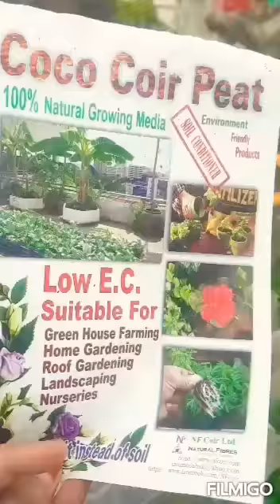How to plant Cucumber tree🥒🥒 || Without soil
Hello, assalamualaikum everyone.

Today we have make a special video on how to plant Cucumber tree. It will help you when you will plant Cucumber tree.And this video is made without soil. We have use coco coir peat instead of soil .One thing is to be noted that we have use soil in little amount.I hope this video will help you if you don't have soil.